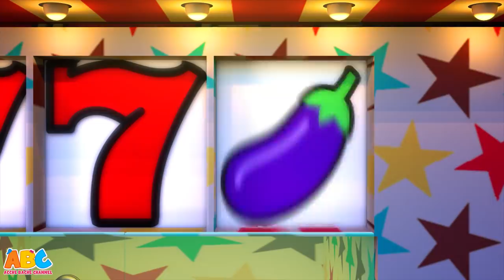ABC Hindi | Ice Cream Song | Chahiye Hume Ek Ice cream + Kids songs in Hindi | Acche Bache Channel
Summers call for yummy ice creams! Sing and learn this fun Ice cream song for kids along with more Hindi nursery rhymes songs for kids with your favorite channel, Acche Bache Channel!